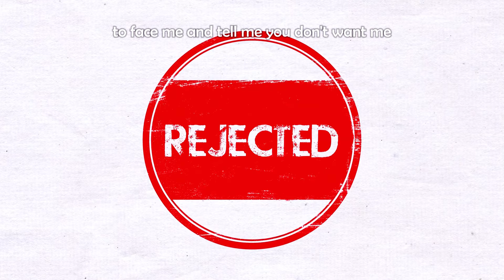This is why getting a Job feels impossible in Canada right now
While the job market appears to be full of opportunities, the reality for many job seekers is far more complex. a couple of factors have created significant obstacles in the hiring process and in this video we talk about some!

0:00 Intro
0:16 My job search
2:17 Reason 1?
4:07 Reason 2
6:02 Reason 3
8:00 What are backup job postings
10:13 Reason 5
11:23 Reason 6
13:30 Evolving Hiring formats
15:17 Conclusion